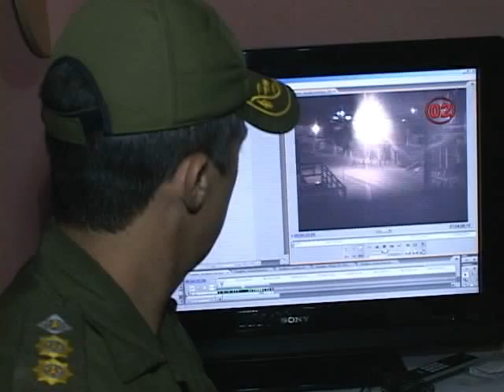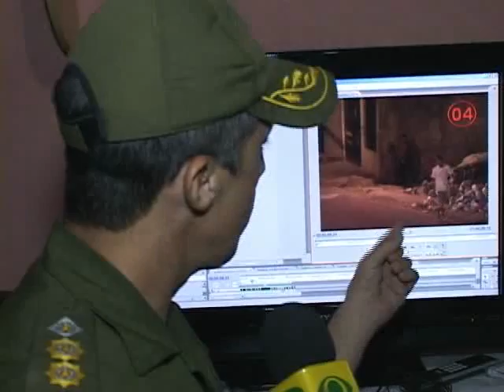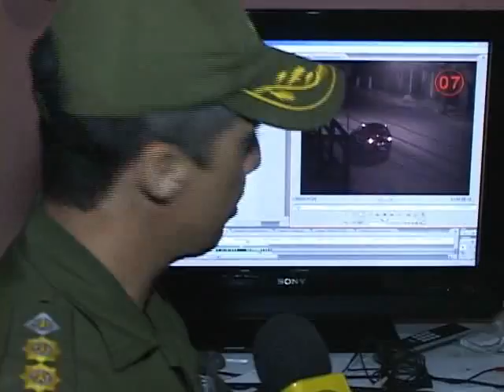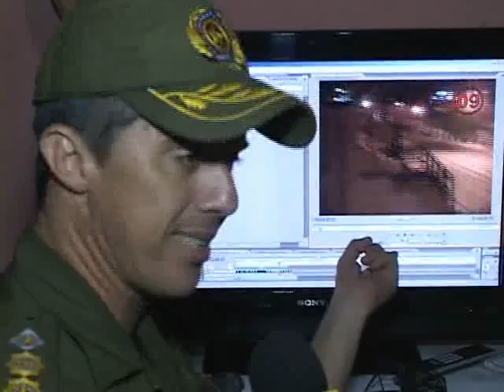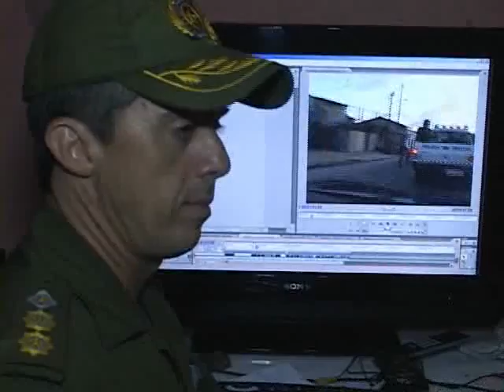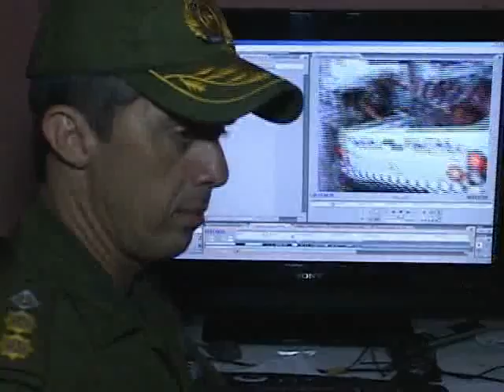PROGRAMA ROTA CIDADÃ 190 - 24/10/09 - 2ª PARTE DO 5º BLOCO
O PROGRAMA ROTA CIDADÃ 190 É APRESENTADO PELO JORNALISTA JOAQUIM CAMPOS TODOS OS SÁBADOS 11 HS NA TV RBA